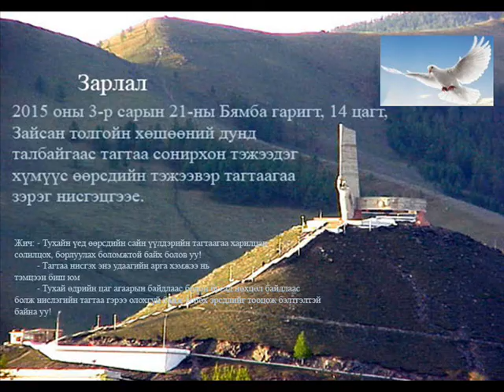Mongolian flight pigeon